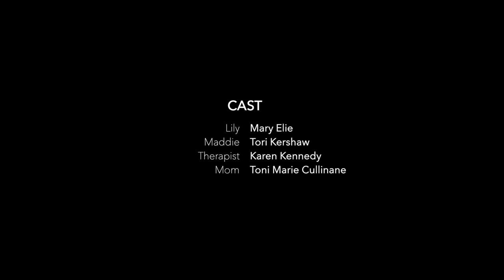Heart Necklace // Short Film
Coping with a family loss, the relationship between two sisters is strained. 18-year-old Lily is stuck in her own head, and memories haunt instead of comfort her. Lily hears the overwhelming world telling her to move on, and she decides to listen, realizing the only way to break out of her sadness is through an act of chaos.

Cast

Mary Elie as Lily
Tori Kershaw as Maddie
Karen Kennedy as Therapist
Toni Marie Cullinane as Mom

Music

"Dramatic Apocalyptic Music"
"Evening / June"

"Tomorrow"